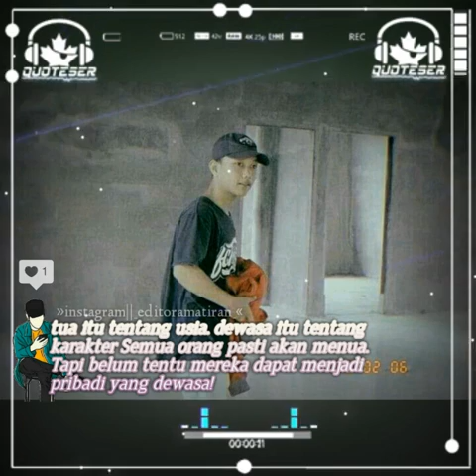Story WA krenn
Coba coba gan 🙏